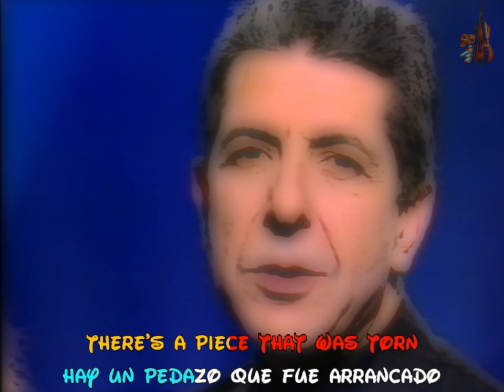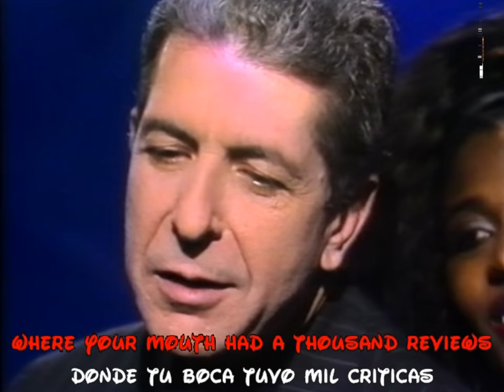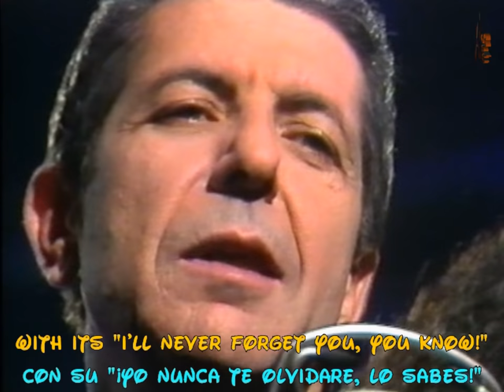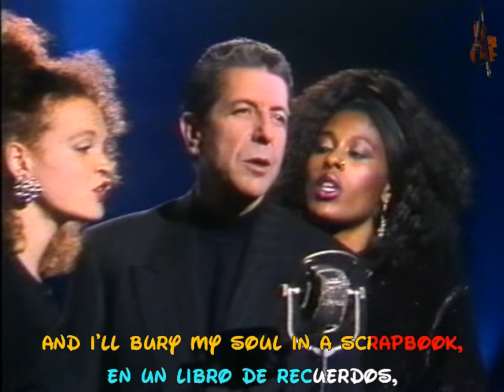LEONARD COHEN - Take this waltz - TVRIP - 1988 - Subtitulado inglés y español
Tema interpretado por Leonard Cohen en 1988 durante una actuación en Televisión española.
     Añado aquí el poema de Federico García Lorca "Pequeño vals vienés" para quienes deseen comparar la letra original del poeta con la adaptación de Cohen.

En Viena hay diez muchachas,
un hombro donde solloza la muerte
y un bosque de palomas disecadas.
Hay un fragmento de la mañana
en el museo de la escarcha.
Hay un salón con mil ventanas.
¡Ay, ay, ay, ay!
Toma este vals con la boca cerrada.

Este vals, este vals, este vals,
de sí, de muerte y de coñac
que moja su cola en el mar.

con la butaca y el libro muerto,
por el melancólico pasillo,
en el oscuro desván del lirio,
en nuestra cama de la luna
y en la danza que sueña la tortuga.
Toma este vals de quebrada cintura.

En Viena hay cuatro espejos
donde juegan tu boca y los ecos.
Hay una muerte para piano
que pinta de azul a los muchachos.
Hay mendigos por los tejados.
Hay frescas guirnaldas de llanto.
Toma este vals que se muere en mis brazos.

Porque te quiero, te quiero, amor mío,
en el desván donde juegan los niños,
soñando viejas luces de Hungría
por los rumores de la tarde tibia,
viendo ovejas y lirios de nieve
por el silencio oscuro de tu frente.
Toma este vals del "Te quiero siempre".

En Viena bailaré contigo
con un disfraz que tenga
cabeza de río.
¡Mira qué orilla tengo de jacintos!
Dejaré mi boca entre tus piernas,
mi alma en fotografías y azucenas,
y en las ondas oscuras de tu andar
quiero, amor mío, amor mío, dejar,
violín y sepulcro, las cintas del vals.